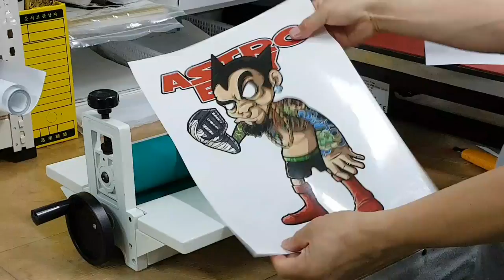PU cutting film by General CMYK laser printer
YOu don't need to buy expensive Roland print and cut machine , By any general color laser printer , you can make transfer at cotton T-shirt easily , you just need color laser printer and contour cutting plotter
We are Korean manufacturer , for details , pls contact to